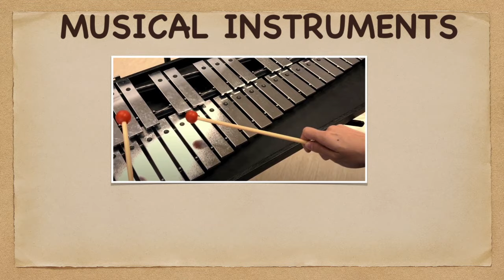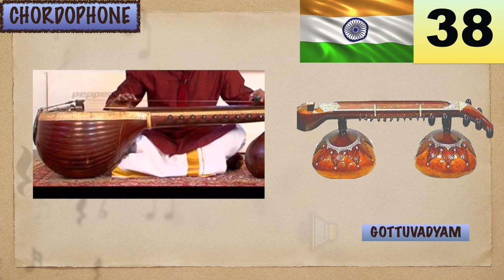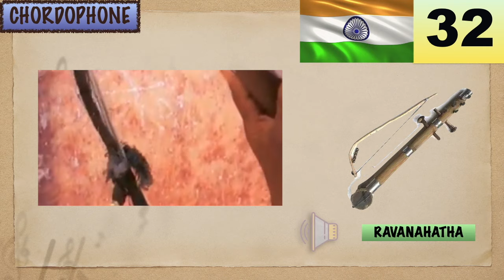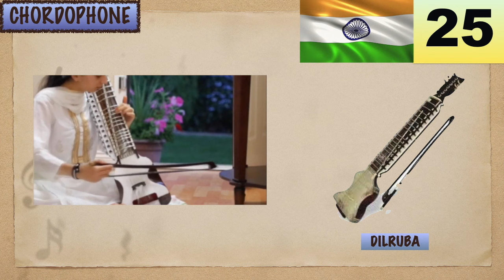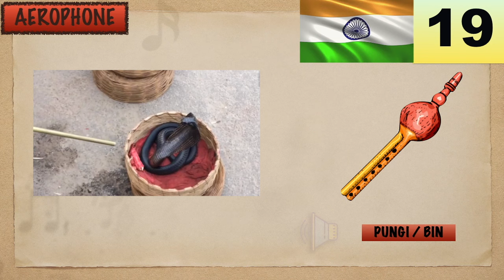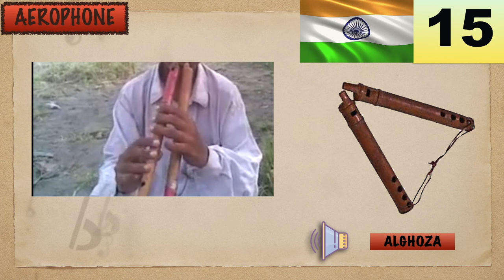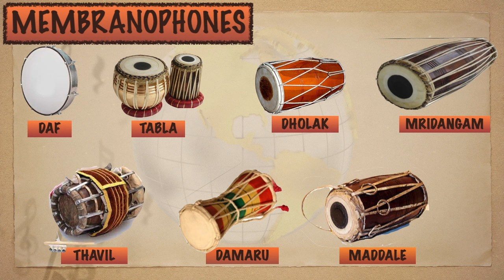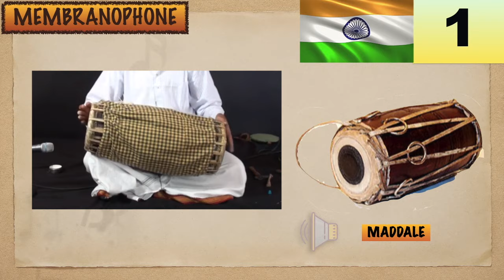40 MUSICAL INSTRUMENTS OF INDIA | LESSON #12 | LEARNING MUSIC HUB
LEARNING MUSIC HUB is great also for all ONLINE music classes! A no charge-at-all music lectures!

Chapters:
LESSON #12 - 40 MUSICAL INSTRUMENTS OF INDIA:
00:00 Introduction
00:50 INDIA: Flag & Map
01:06 CHORDOPHONES:
01:25 Sitar (40)
01:53 Ektar (39)
02:09 Gottuvadyam (38)
02:24 Gopichand (37)
02:44 Rabab (36)
03:06 Veena (35)
03:31 Sarod (34)
03:49 Tambura (33)
04:09 Ravanahatha (32)
04:34 Balalaika (31)
04:51 Swarmandal (30)
05:07 Banam (29)
05:29 Esraj (28)
05:47 Sarangi (27)
06:13 Chikara (26)
06:28 Dilruba (25)
06:49 Santoor (24)
07:13 AEROPHONES:
07:30 Bansuri (23)
07:56 Shehnai (22)
08:18 Shankh (21)
08:30 Skruti Upanga (20)
08:49 Pungi / Bin (19)
09:13 Shruti (18)
09:38 Nathaswaram (17)
09:51 Pepa (16)
10:14 Alghoza (15)
10:39 Harmonium (14)
11:03 IDIOPHONES:
11:13 Ghatam / Nout (13)
11:30 Khartal / Blocks (12)
11:48 Khartal / Manjeera / Cymbals (11)
12:05 Khartal / Small Sheets (10)
12:24 Morsing (9)
12:42 Jal Tarang (8)
13:00 MEMBRANOPHONES:
13:10 Daf (7)
13:34 Tabla (6)
13:53 Dholak (5)
14:11 Mridangam (4)
14:23 Thavil (3)
14:43 Damaru (2)
15:00 Maddale (1)